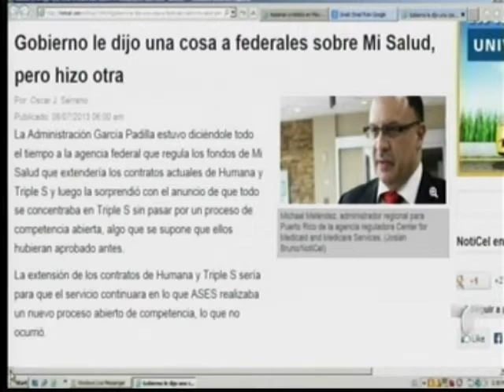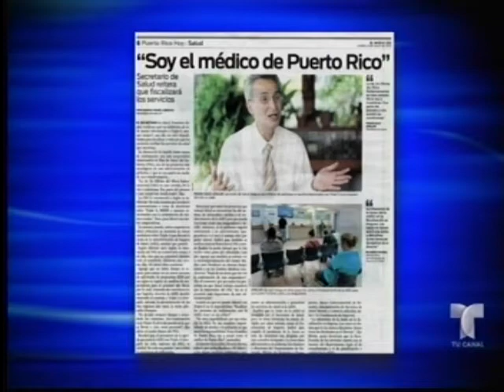OPS DIA A DIA PT1 2013 07 08 0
Jay Fonseca habla de la contratación de Triple-S como proveedor único de Mi Salud y el Secretario de Salud